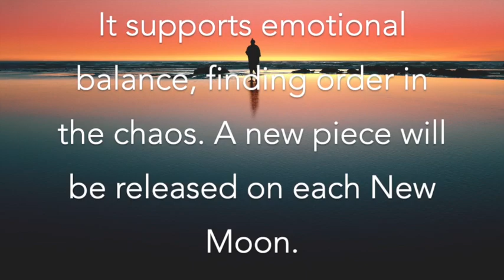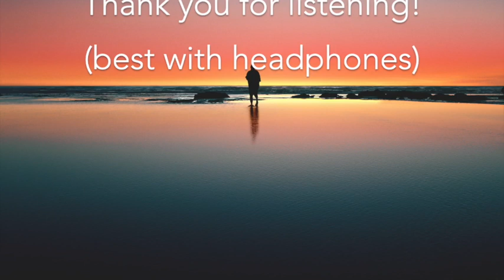Vibrational Healing Music for January 2020 by Joshua Inacio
Vibrational Healing Music for January 2020